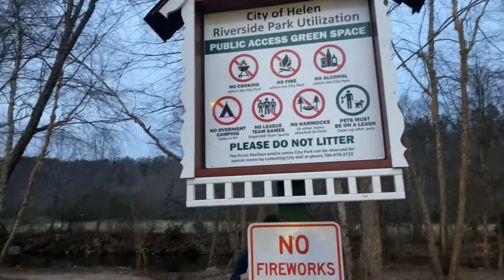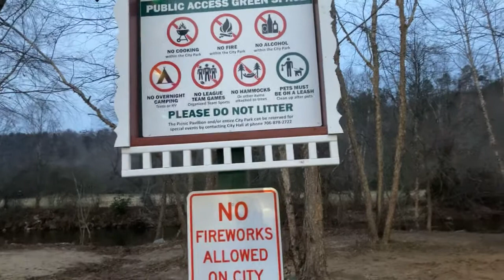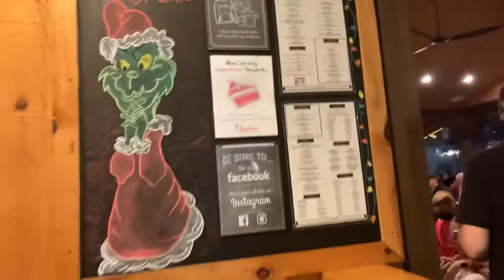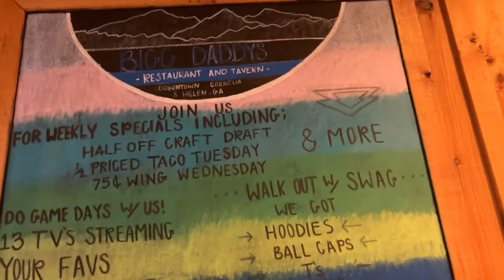Night in Helen Ga.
Went walking in Helen Ga at night to look at the Christmas lights.